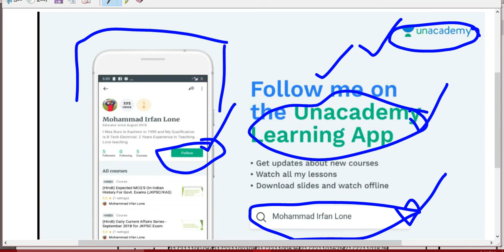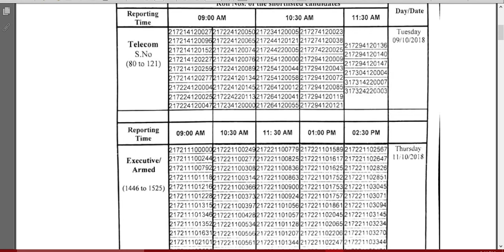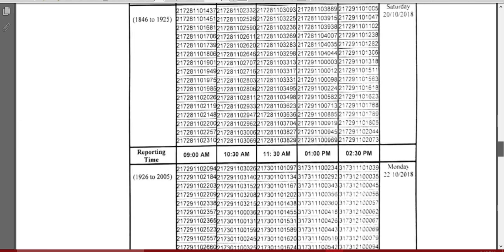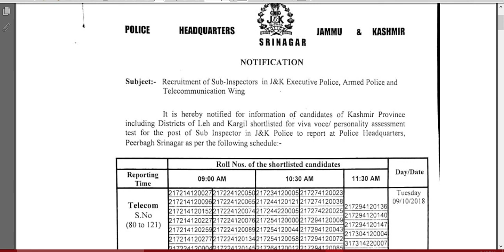J&K Police Sub Inspector (SI) Interview Notification Post J&K Executive Police Armed Police TC Wing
J&K Police Sub Inspector (SI) Interview Notification Post : Sub Inspector (SI) Advertisement J&K Executive Police Armed Police Telecommunication Wing